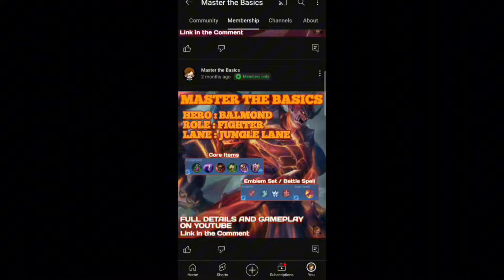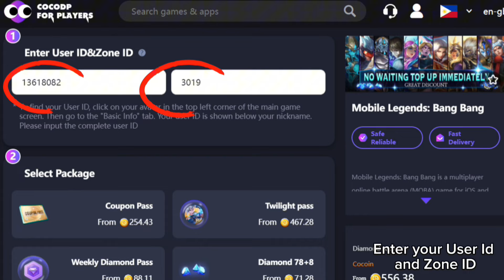How to make Revamp Phoveus Effective | Phoveus Gameplay | MLBB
This Master The Basics Mobile Legends Guide is about the New Revamp Phoveus. I will also discuss everything you need to know about Phoveus. and the right and wrong decisions that I made to win the game.

This Phoveus Gameplay includes:

MLBB Phoveus 2024
Phoveus Best Item Build
Phoveus Skills
Phoveus Tips and Tricks
Phoveus Emblem
Phoveus Gameplay
Phoveus Rotation
Phoveus Spell
Phoveus Counter
Phoveus Combo
Phoveus Highlights

Master the Basics Tank
Master the Basics Hylos